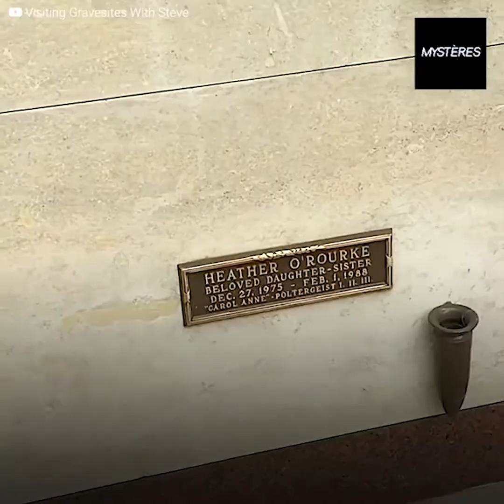Le mystère d'Heather O'Rourke : la fille de Poltergeist qui a perdu la vie à la suite du film.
Poltergeist a mis fin à la vie d'une petite fille.
C'est ce que dit la légende.
Heather O'Rourke a joué dans l'un des films d'horreur les plus emblématiques, mais à un prix élevé. Elle a souffert d'une grippe mystérieuse, de parasites et même d'une crise cardiaque. Un matin, elle s'est réveillée sans pouvoir respirer et la salle d'opération est la dernière chose qu'elle a vue.
Le monde a été paralysé par la nouvelle.
Il ne s'agissait pas d'un simple accident.
Trois autres collègues avaient perdu la vie et il y avait un schéma commun.
Un schéma que le public a lui-même découvert en revoyant une scène sinistre du film.